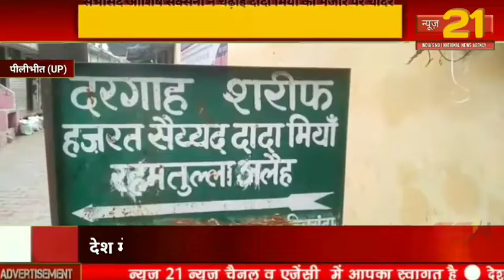पीलीभीत कोरोना से जितने के बाद सपा नेता ने दादा मिया की दरगाह पर चढ़ाई चादर ।